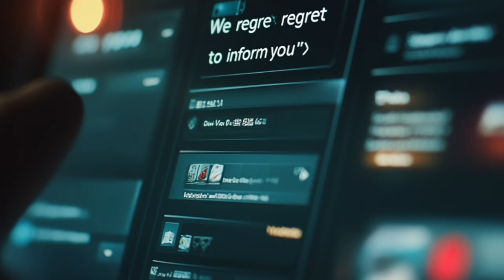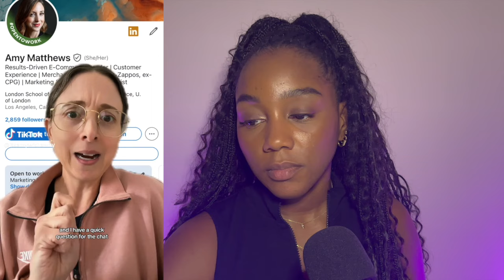Desperate for a JOB : How Far Would You Go?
In this video, I explore the desperation many people face in today’s job market. We start with a mini animated story featuring Maya, a young woman caught in a desperate job search, weighed down by constant rejections. To make things even tougher, she's tempted to return to past ways of making easy money just to survive. At the end of the animation, I ask a question: *What would you do if it were you?* This is a challenge to viewers who may think they’re immune or might have friends going through this struggle without even realizing it.

After the animation, I share powerful testimonies from real people describing the intense pressures they face just trying to find a job. They’re working through rejection after rejection, and in this market, even meeting basic needs has become a monumental task. I’ll break down and comment on these stories, examining just how tough the job landscape has become.

P.S. I apologize for the audio echo you might hear in this video. Thanks for bearing with me!

👉 **Have you ever faced a similar struggle, or know someone who has? What would *you* do in Maya’s situation?